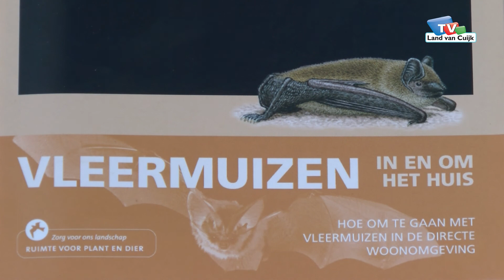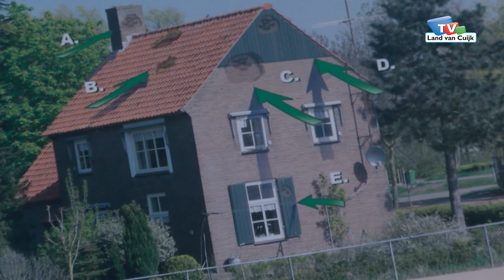Een hotel voor vleermuizen in Sambeek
Een hotel voor vleermuizen in Sambeek. Waarom dit hotel hier is gebouwd zal door wethouder Ronnes (gemeente Boxmeer) worden toegelicht. Daarnaast geeft Dhr. Bongers (werkgroep vleermuizen) toelichting over de vleermuizen zelf.